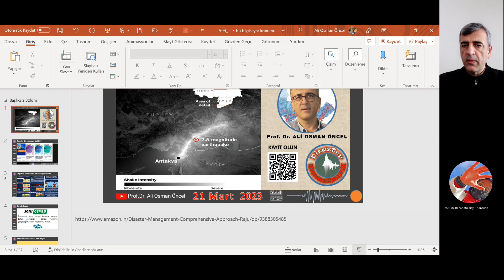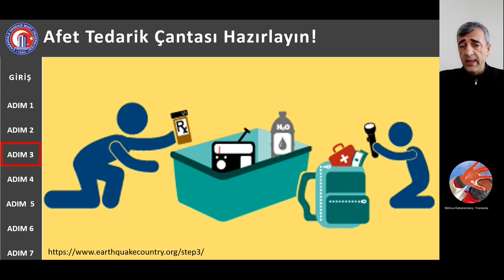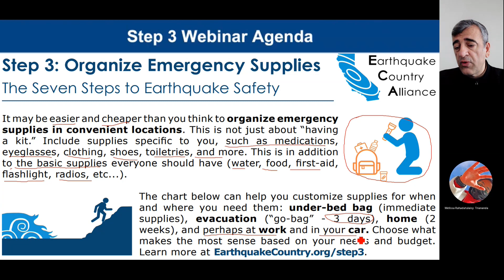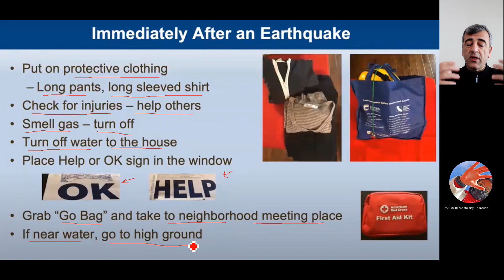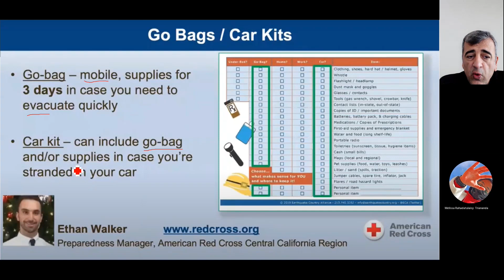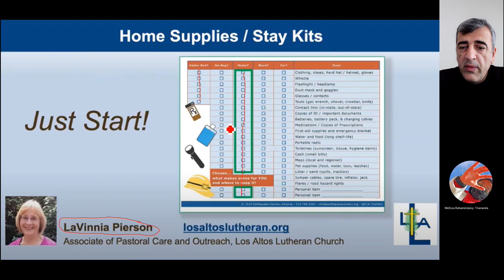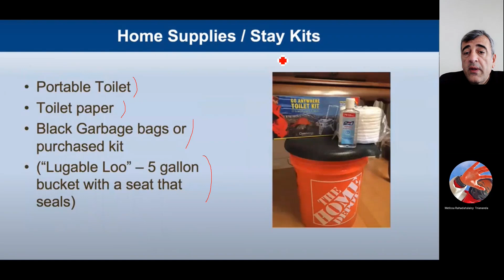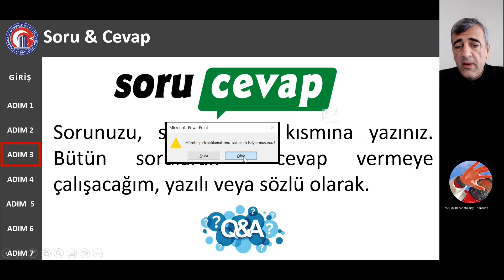Afet Yönetiminin Temel İlkeleri I Ali Osman Öncel